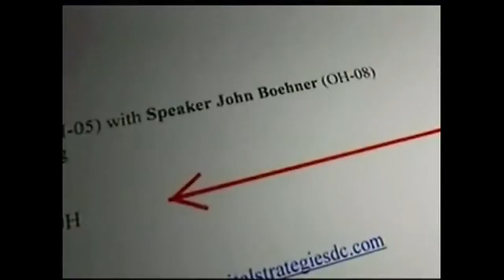WHIO-TV -- Congress Vacation Costs -- Gabriela Schneider -- 08/09/11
WHIO-TV in Dayton, Ohio interviews Sunlight's Communications Director Gabriela Schneider regarding the cost of Congress being vacation despite the crisis on Wall Street.